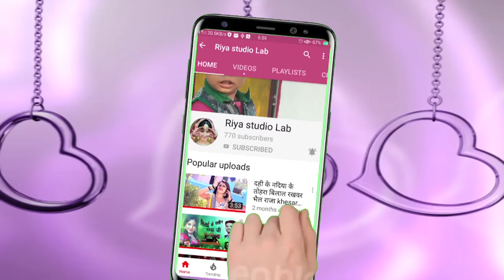Jabse tuhase pyar bhail ba 2019 songs.जबसे तोहसे प्यार भाईलबा संग 2019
Riya studio lab
Singer-Asmit Babu
Lekhak-Angad Maurya
Sahyogi-Manish Maurya
                Ritesh Sahani
                Brijesh kumar bittu
Camera Man-Lalit Maurya & Monu Bhai
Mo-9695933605